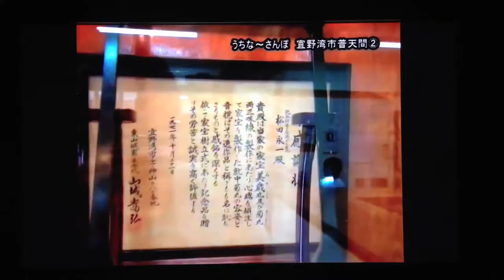OCNのゆる~い撮影取材を受ける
ローカルTVの「沖縄ケーブルネットワーク」さんが
アポなし飛び込み取材ということで地元普天間を先日撮って下さってたのですが、
本日、放映されてましたので何とかUP!　（今回も偶然たまたま観てました・・^^;）
かなりドキュメンタリー・タッチなのが、
のほほ~んとしててかなりゆるい・・。画質も・・（笑）
当方以外にも、他の通り商店街の取材もありますので
良かったらホンワカ観てネ~♪